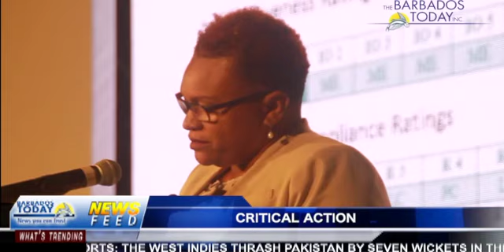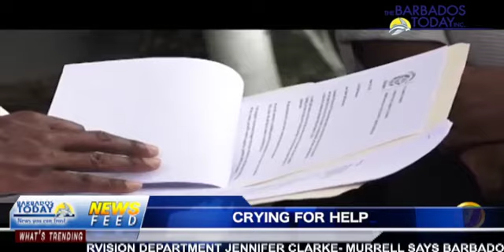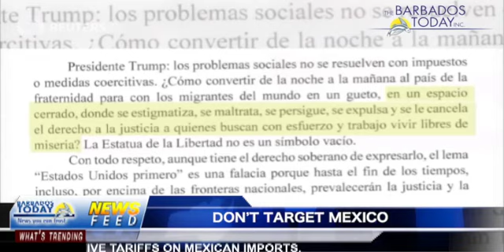BARBADOS TODAY EVENING UDPATE - May 31, 2019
50 Transport Board Workers go home.
A security expert says churches must be mindful of security.
A brilliant victory for the West Indies in the ICC World Cup